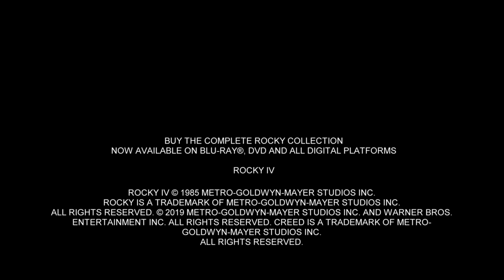𝘊𝘙𝘌𝘌𝘋 𝘐𝘐: "𝘊𝘢𝘴𝘵𝘪𝘯𝘨 𝘱𝘢𝘳𝘢 𝘝𝘪𝘬𝘵𝘰𝘳 𝘋𝘳𝘢𝘨𝘰" | Detrás de Cámaras Subtitulado Español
El actor Florian Munteanu habla sobre su personaje, desde su elección de casting hasta el entrenamiento que tuvo que afrontar. También participan el resto del elenco y equipo.